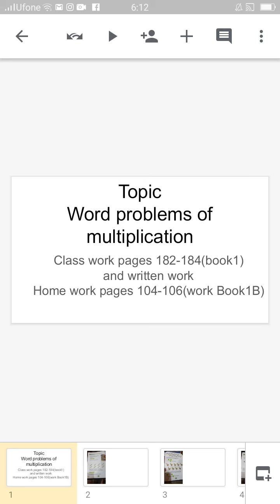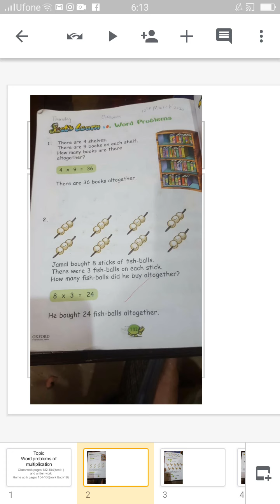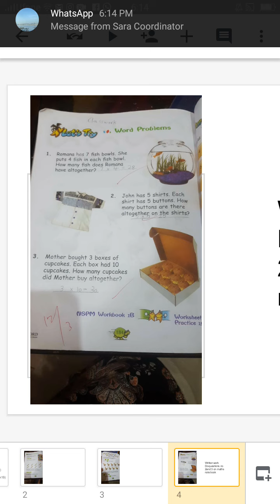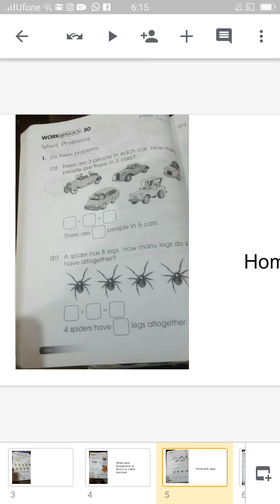Class 1: "Multiplication" Week 1 Lesson 3 : 10th April 2020